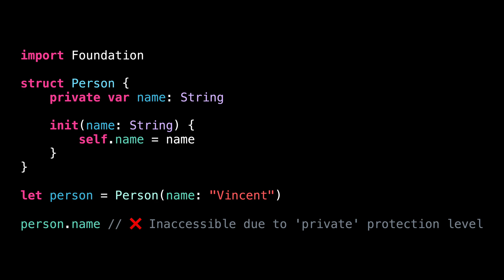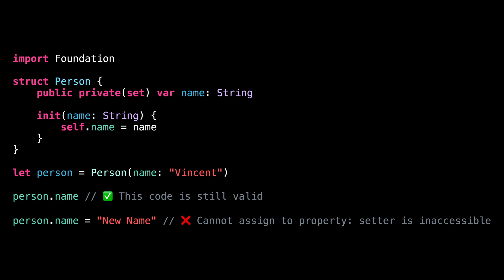Did you know this hidden feature of private properties? 😯